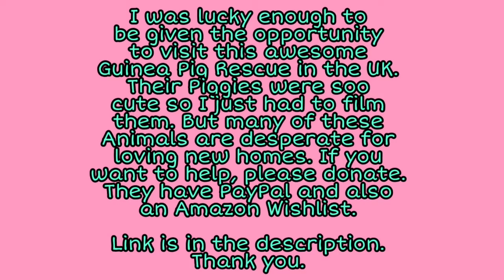Guinea Pig Bonding At A Rescue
Amazon Wishlist